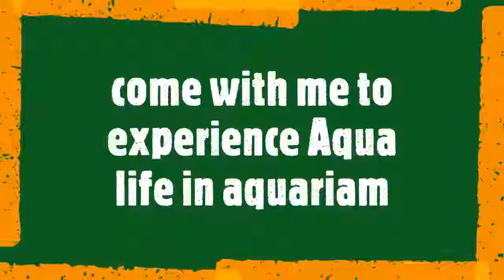Explore Sumida aquarium//watch Penguin, sealion , jelly fish//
watch Penguin, Sea lion etc.